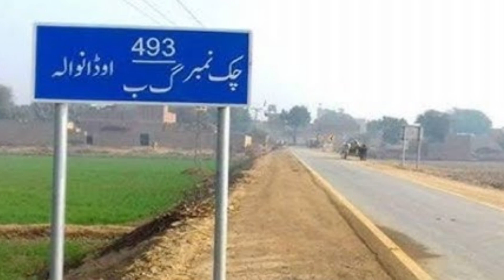A Unique Village in Pakistan where every Decision is made by Imam Masjid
The unique and exemplary village of Pakistan, where every decision is made by the imam of the mosque, And there has been banned from smoking for seven years.